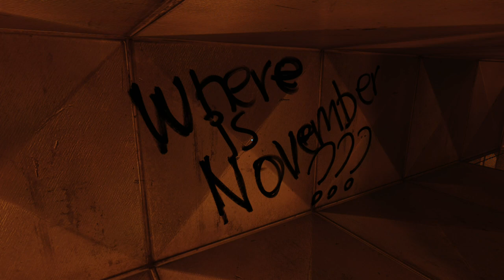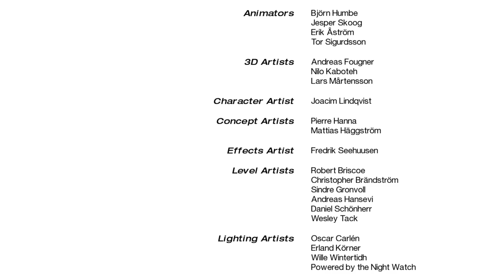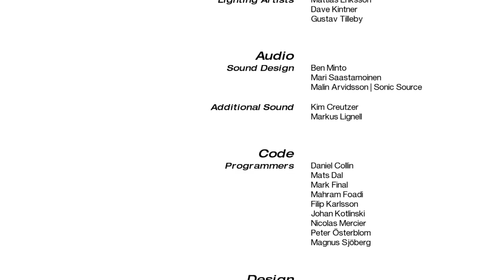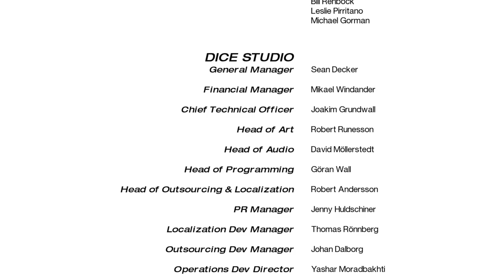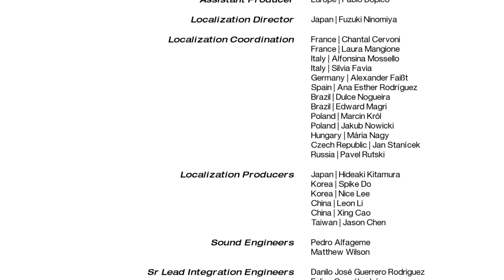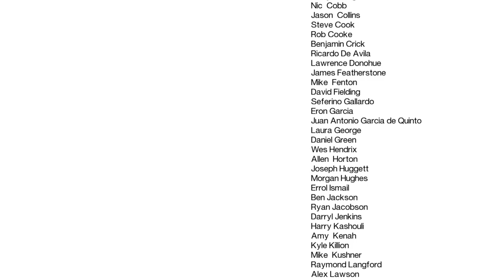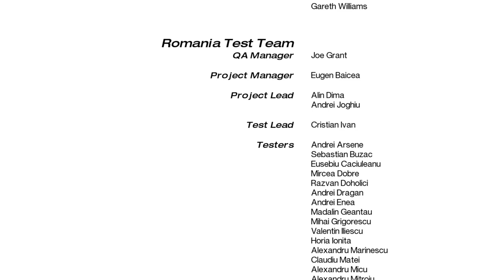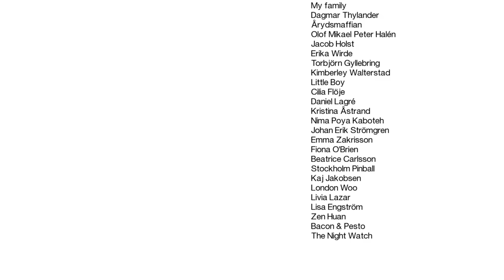SCA Plays Mirror's Edge (Ep.10): Sooner Or Later, You Have To Jump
Jackknife's final monologue comes within a hair of outright telling you to make a leap of faith, but I can't respect him for it. Commit to the bit, people.

Anyway! Late, hiatused, but finally here, it's the finale of Me, Playing Mirror's Edge. It's a good game and I love it, except for when I get stuck and it sucks and I hate it.

This episode is being published on my birthday! Happy birthday, me. The only present I desire is like 15 new subscribers :p